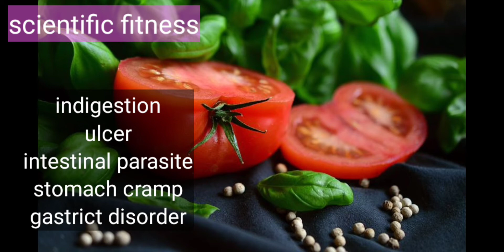किस चीज का पोधा है ये/will it be dangerous/benefits of tulsi in hindi/basil leaves benefits in hindi